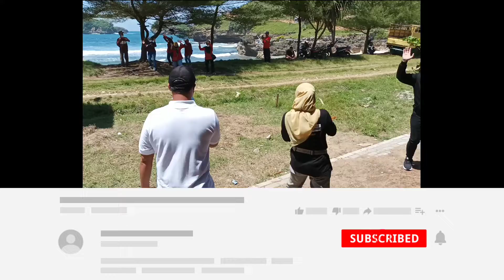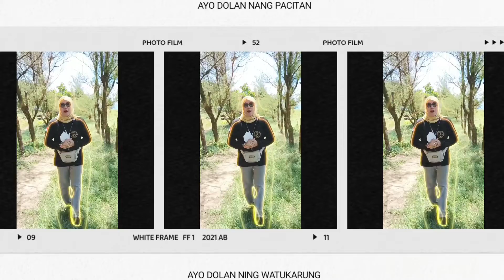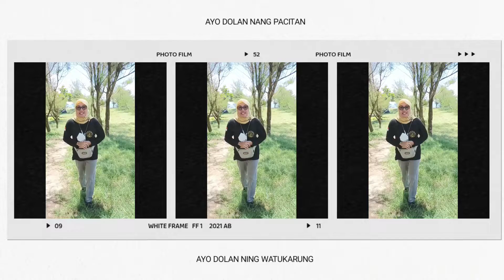TOURING FORUM KADES PACITAN DI DESTINASI WISATA PANTAI KASAP WATUKARUNG